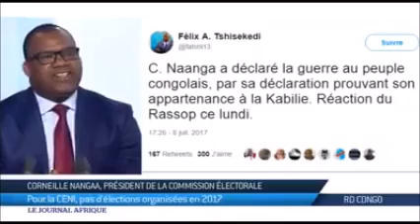Le verdict est tombé: PAS D'ELECTIONS EN 2017 SELON NANGAA